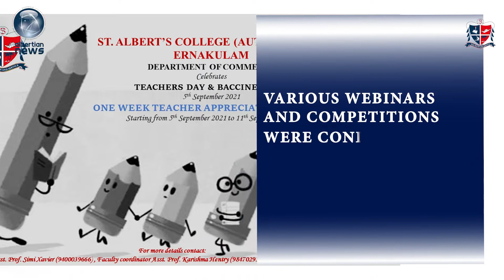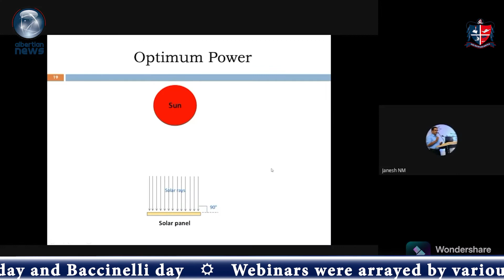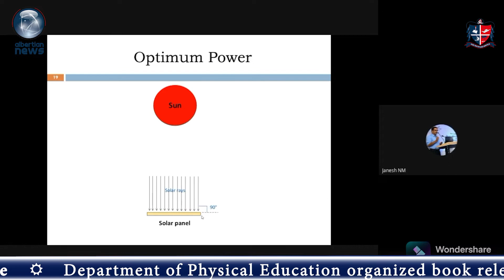Albertian News 15-09-2021 English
Music in this video
Listen ad-free with YouTube Premium
Song
Rocket To The Moon
Artist
Jim Brickman
Album
My Romance: An Evening With Jim Brickman
SME (on behalf of Windham Hill Records); LatinAutor - UMPG, LatinAutorPerf, UMPG Publishing, CMRRA, Makai Music (publishing), UNIAO BRASILEIRA DE EDITORAS DE MUSICA - UBEM, and 5 Music Rights Societies